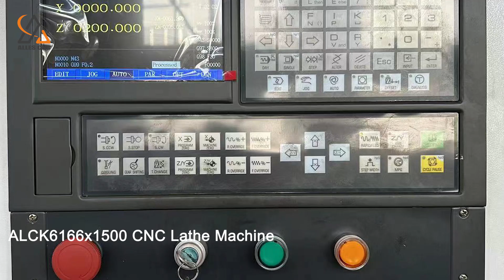Brazil customer customized ALHAASES CNC CK6166X1500 CNC Lathe Machine.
Brazil customer customized ALHAASES CNC CK6166X1500 CNC Lathe Machine. It has been successfully sent to Brazil.